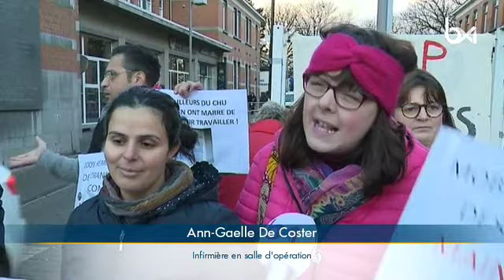Les employés du CHU Brugmann déplorent le manque de parking